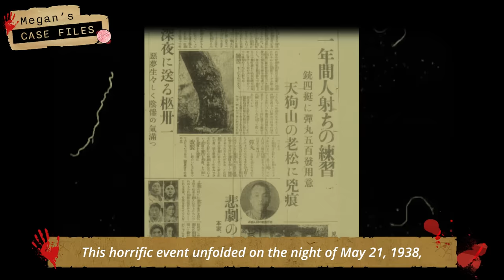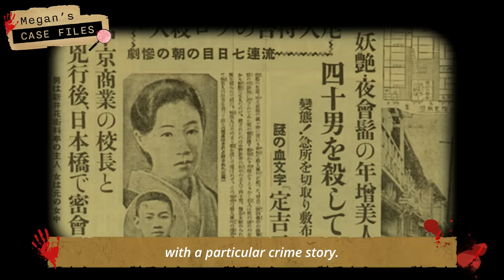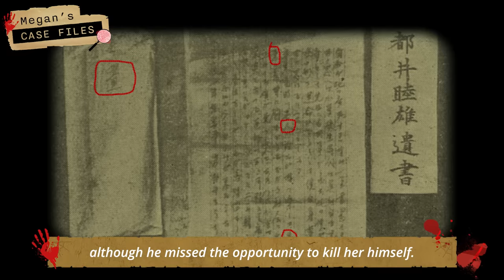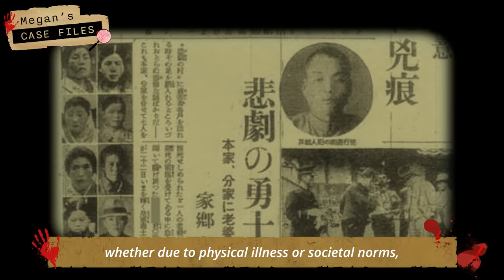Japanese man goes on killing spree after being rejected by women｜Tsuyama Massacre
💜FOLLOW  MEGAN💜